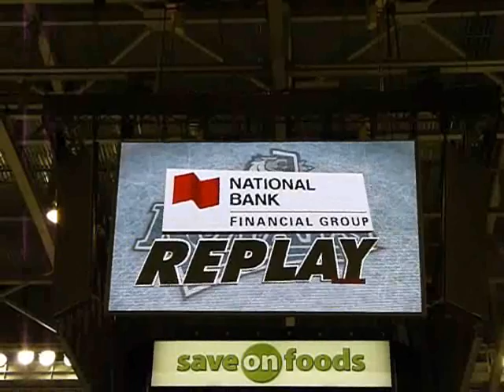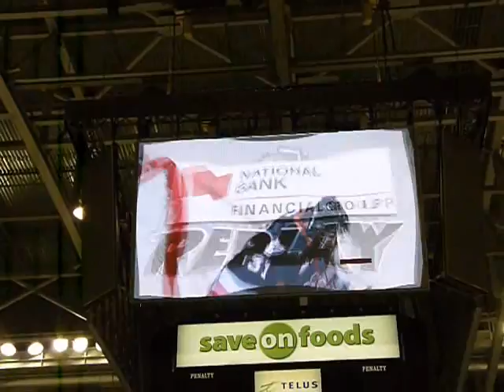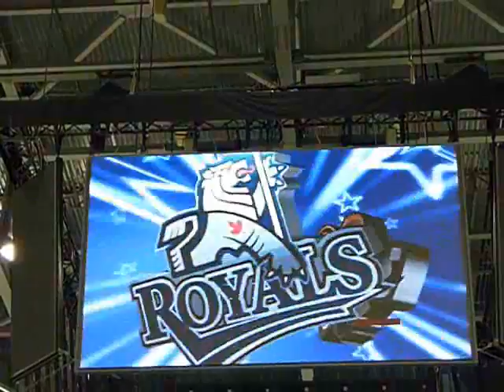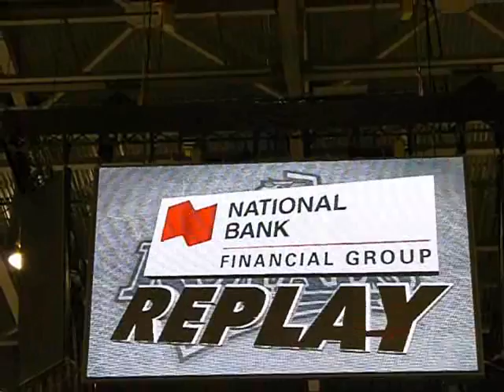Calgary Hitmen at Victoria Royals 03 Jan 12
Calgary 9    Victoria 4

1st Period
Hitmen 1st goal by Chase Clayton
Hitmen 2nd goal by Cody Sylvester
Royals 1st goal by Logan Nelson (PP)
Hitmen 3rd goal by Jimmy Bubnick (PP)
Hitmen 4th goal by Joe Kornelsen

2nd Period
Fight between Royals Robin Soudek and Hitmen Jaynen Rissling
Fight between Royals Tim Traber and Hitmen Jaynen Rissling
Hitmen 5th goal by Jimmy Bubnick (PP)
Royals 2nd goal by Logan Nelson
Hitmen 6th goal by Chase Clayton (PP)

3rd Period
Hitmen 7th goal by Brady Brassart
Royals 3rd goal by Logan Nelson (Hat Trick)
HItmen 8th goal by Alex Gogolev
Fight between Royals Kevin Sundher and Hitmen and Brady Brassart
Hitmen 9th goal by Chase Clayton (SH) (Hat Trick)
Royals 4th goal by Zane Jones